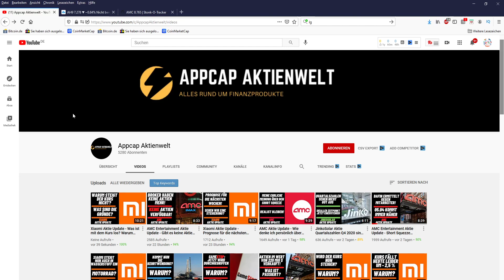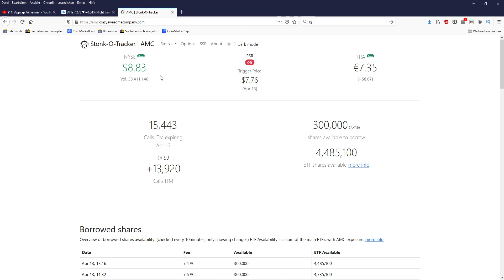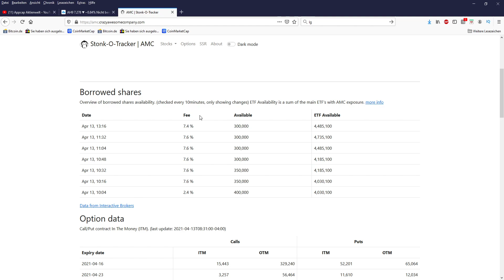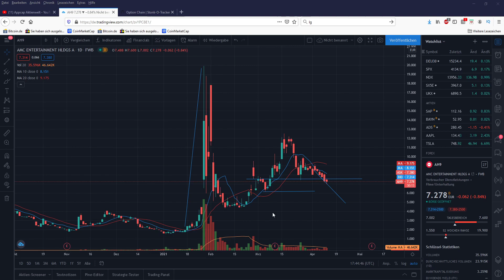AMC Entertainment Aktie Update - Wir werden alle Erfolg haben! Der Kurs wird steigen!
Hallo Zusammen,

im heutigem Video geht es um AMC Entertainment Aktie Update - Wir werden alle Erfolg haben! Der Kurs wird steigen!

Hallo,